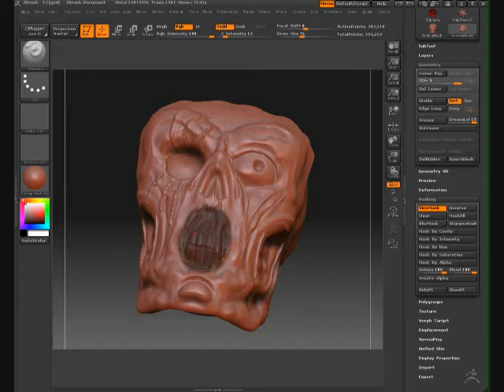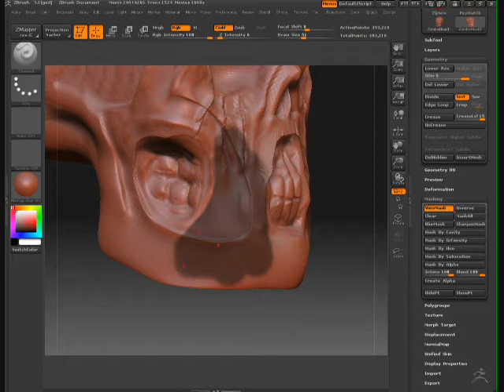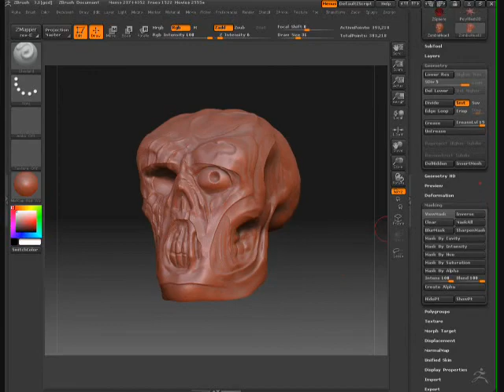Zombie Head ZBrush Speed Sculpt 2 of 2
Basically recorded a speedsculpt session and I know I suck, I'm still an amatuer at ZBrush  but decided maybe someone could learn something from this.

Broken up since the original was too long for Youtube standards.

Used with permission by the artist, Epilogue